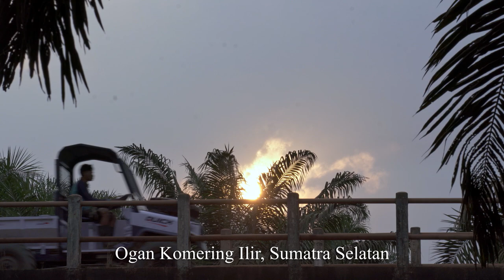QUICK TRUCK | WAKTU, SEBUAH INVESTASI BAGI KELUARGA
WAKTU, SEBUAH INVESTASI BAGI KELUARGA

Rabu dan Minggu, sejak pagi-pagi benar, Pak Sairoji (46 tahun) sudah tidak tampak di rumah. Usai salat subuh ia sudah beranjak ke pasar. Belanja? Tidak.

Istrinya pedagang. Ia berjualan pakaian, termasuk pakaian dalam. Selain memajangnya di ruko depan rumah, sang istri juga menggelar dagangan di pasar desa. Rabu dan Minggu adalah hari pasaran pasar desa.

Pak Sairoji mengantar dan menjemput istrinya. Itu saja yang ia lakukan di dua hari dalam sepekan. Selebihnya, ia ke Kota Palembang atau Kota Tugumulyo. Belanja barang dagangan. Juga mengantar istrinya. “Sekalian nengok anak dan jalan-jalan,” ujarnya kepada Mas Quick di rumahnya yang megah di Desa Gading Raja, Kecamatan Pedamaran Timur, Kabupaten Ogan Komering Ilir, Provinsi Sumatera Selatan. Satu dari dua anak perempuannya sekolah di Palembang, kota dilaksanakannya perhelatan megah Asian Games 2018. Di kota itu pula, anaknya tinggal di asrama.

Waktu Pak Sairoji banyak untuk keluarga. Untuk istri, anak, dan keluarga besarnya.

Hari lain, ia pergi dan ngantor di KUD “Serba Usaha” tak jauh dari rumahnya. Sebagai bendahara, ia memastikan arus kas koperasi berputar lancar. Kelancaran itu nyawa anggota-anggota yang sebagian adalah petani plasma sawit. Maka, urusan koperasi adalah memastikan panenan petani diserap PKS (pabrik kelapa sawit). “Alhamdulillah, meski harga buah sawit sedang turun, kami bisa mengusahakan agar PKS membeli dengan harga minimal yang disepakati. Ini yang menjadikan anggota mau bergabung sebagai petani plasma,” ujar pemilik puluhan hektare kebun kelapa sawit dan karet ini.

Lalu, dengan kesibukan seperti itu, kapan Pak Sairoji mengurus kebunnya? Juga, apakah sempat memanen dan mengangkut sawitnya?

“Sudah diurus adik saya,” tangkisnya. Yang dimaksud adiknya adalah Pak Juli Maryadi (36 tahun), adik ipar yang ia percayai mengelola kebun sawitnya. Mulai dari memupuk, membersihkan pelepah dan rerumputan, memanen, hingga mengangkut buah sawit, Pak Juli yang mengerjakan. Ia dibantu pekerja lain. Jika ada waktu atau sedang kewalahan, barulah Pak Sairoji menyempatkan turun tangan.

Itu pun jarang. Katanya, sejak ada Quick Truck QT-14M sejak hampir setahun lalu, pekerjaan di kebun jadi lebih ringan dan cepat. Malah, Pak Juli bisa menambah penghasilan dengan memanen dan mengangkut buah milik petani yang lain. Sering, Pak Juli baru pulang rumah tengah malam. Padahal ia bekerja sejak pagi sekali. “Ya karena Quick Truck penak, Pak, untuk bekerja. Mesinnya bandel,” tukas Pak Sairoji.

Karena ketangguhan itulah nyaris tak ada alasan lagi Pak Sairoji mesti sering-sering ke kebun. Pak Juli bisa mengatasi semuanya. Jadilah Pak Sairoji punya banyak waktu untuk keluarga dan aktivitas sosial.
Bagaimana, Pak Bos? Sudah tahu kan apa yang Pak Bos mesti lakukan untuk mempermudah dan mempercepat pengangkutan panenan tanpa kehilangan waktu untuk keluarga?

Official Youtube Channel: Quick Traktor